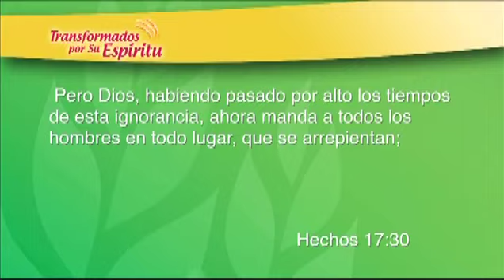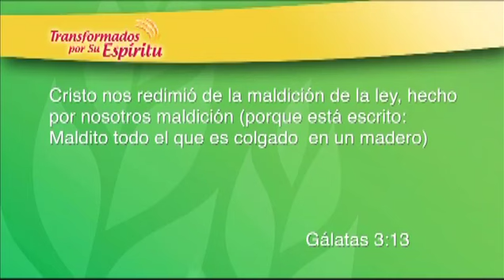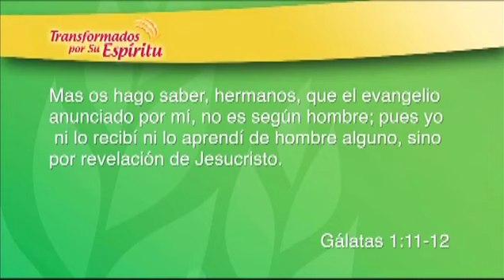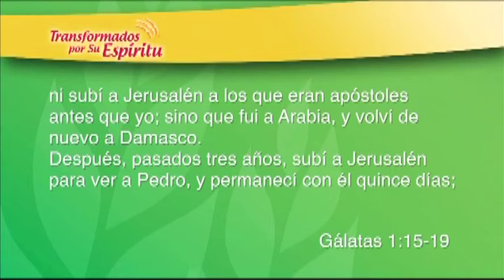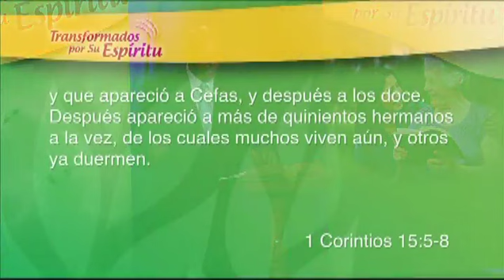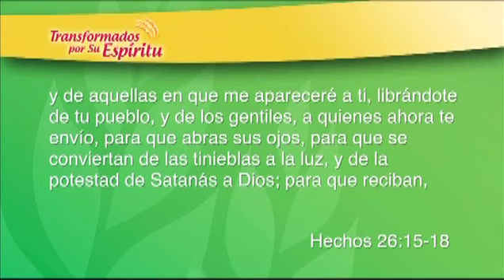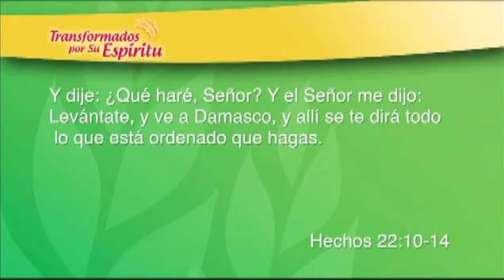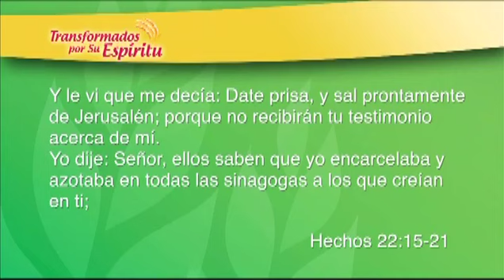02/08 Un Encuentro Verdadero Con Jesús (Pastor Andres Portes) México 2013